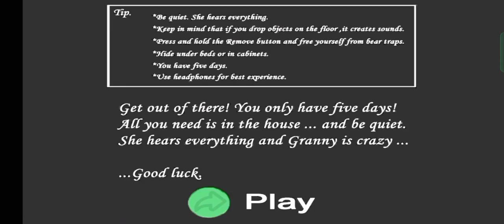Granny 1.4.0.1 Future Mod